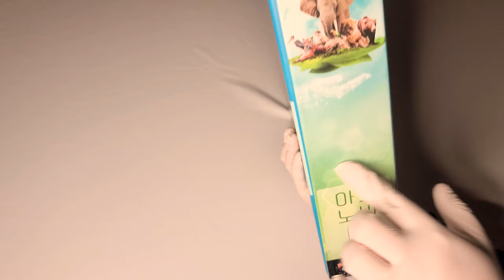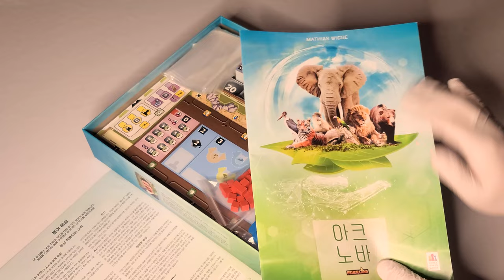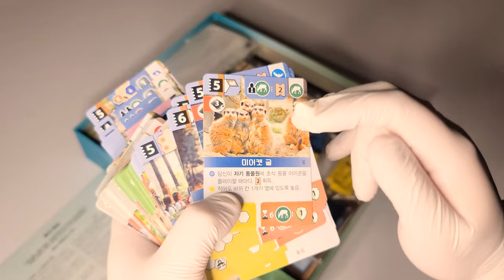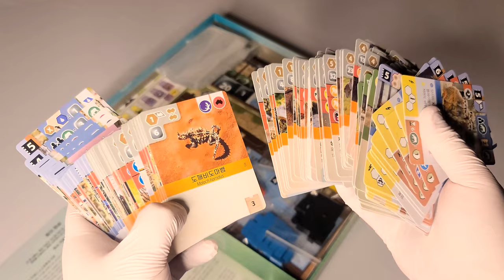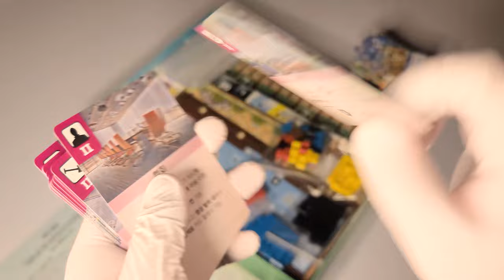🐆 우리 동물원에 놀러오세요│아크노바│보드게임 언박싱 🐆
게임 정보

디자이너 : Mathias Wigge
출시일 : 2022.02
한글판 퍼블리셔 : 코리아보드게임즈

00:00 게임 패키지 & 게임 소개
00:52 박스 사이즈 & 무게
01:14 매뉴얼
01:58 게임 카드 (+사이즈)
04:18 나무 토큰
04:34 협회판 & 개인판
05:01 펀칭 카드 보드
05:18 게임 메인 보드
05:45 플라스틱 트레이